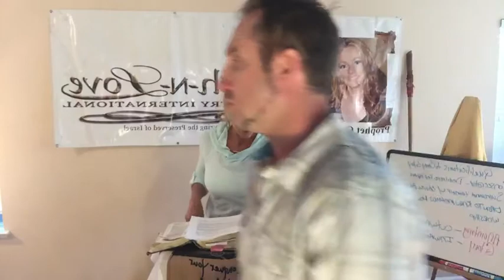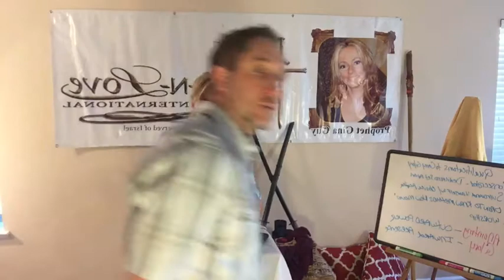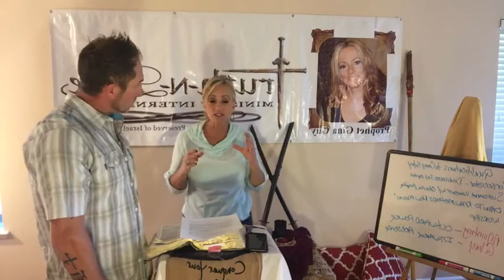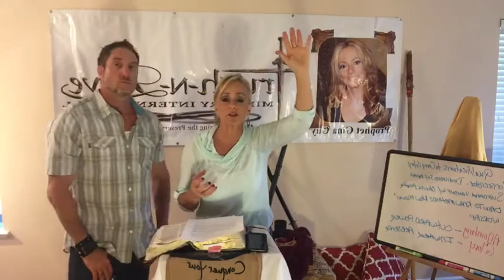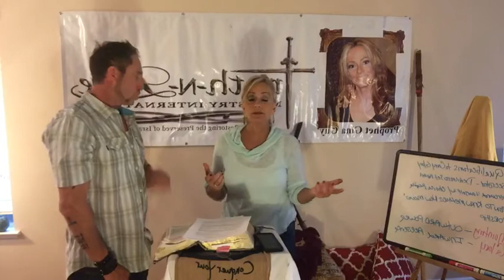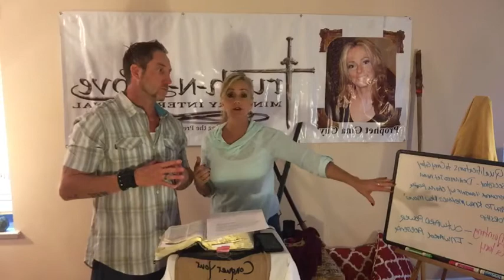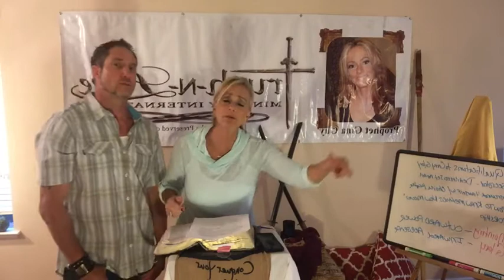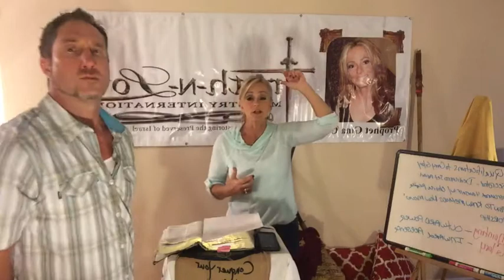Anointing vs Glory. Outward Power or Inward Presence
Identifying End Time  carriers of the glory.  This will not be an all-inclusive ClubMed vacation church